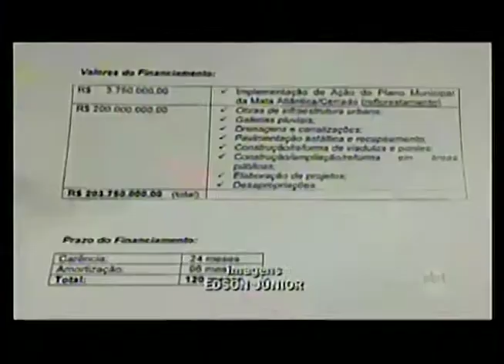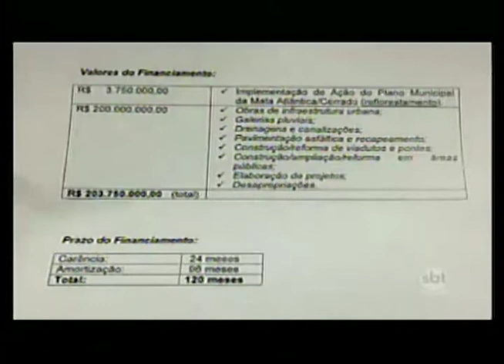Prefeitura de Rio Preto faz empréstimo para obras de infraestrutura na cidade